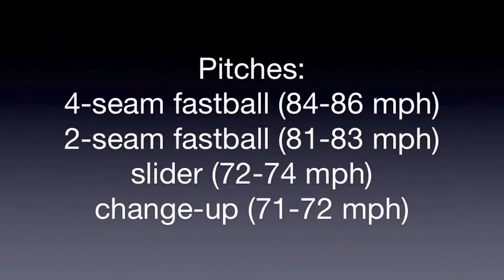Brent Teller Pitching Demo